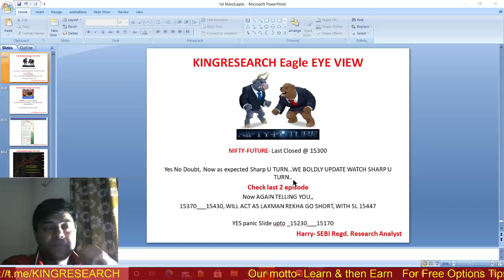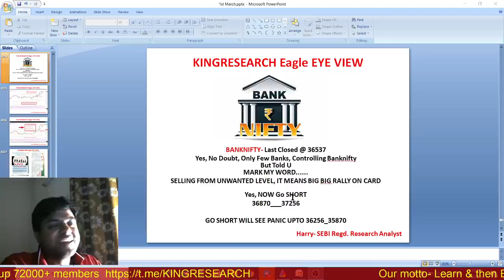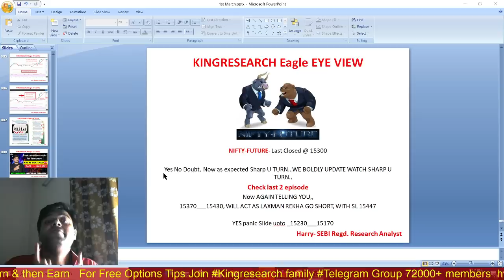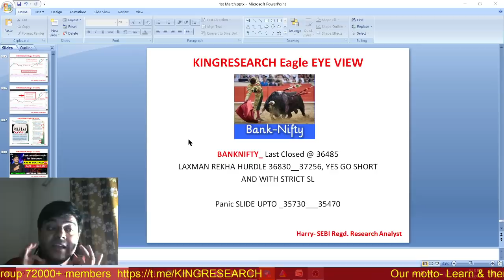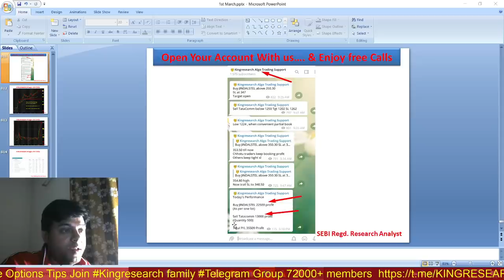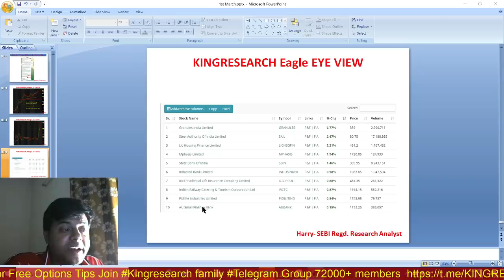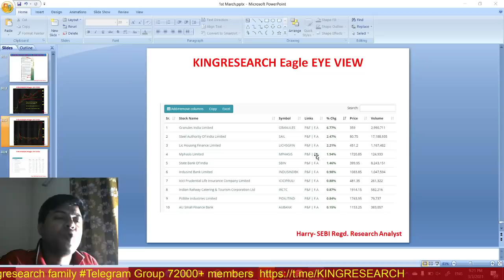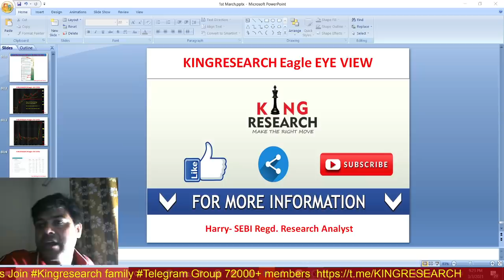Ep-135 | Nifty & Banknifty Intraday Trading Setup for Tomorrow | 4th MAR |बुलाती है मगर जाने का नहीं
Kal Ki Baat Aaj Ep-135 | TODAY AGAIN MARKET DANCING TO OUR TUNE
Nifty Strategy 200 pts UP
Banknifty Strategy 1000 points Up Intraday Only

1- Free Stock Market Chart Learning
2. Add you Life Time Intraday Algo Grp for Free Tips

►►9:20 AM Strategy– Mother & Child Strategy

►►9:25 AM strategy– Monkey Trapping Setup

►►9:30 AM strategy– Magic of 15 Min Strategy

- No Indicator
- No Software
- Stock selection
- Positioning
- Money management
- Risk management etc
- 12 Years of practical knowledge
-Mentorship
-Lifetime Support

candlestick Strategy,
technical analysis,